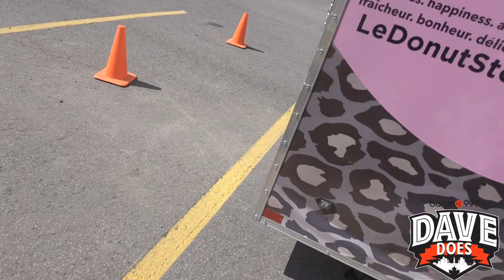Dave Does - Mini Donuts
In the latest in his "Dave Does" video series, Dave Nelson checks out a mobile donut shop in Ottawa for some hot and fresh deliciousness!